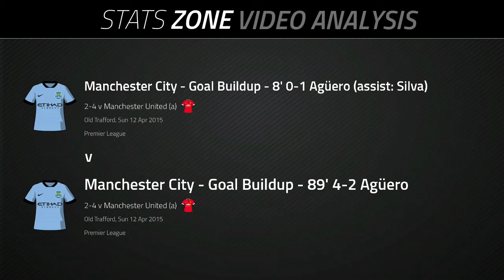Sergio Aguero's 99th and 100th goals, Man United vs MAN CITY (April 2015)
Created using the FourFourTwo Stats Zone app and Android • Follow SZ on Twitter

FourFourTwo is the world's biggest football magazine. Available worldwide in dozens of different regional editions, it is also online at FourFourTwo.com -- and now YouTube. This channel will bring you goals, exclusive footage and interviews from around the world with up-to-date incisive analysis. Humorous but wholehearted, polished but readable, substantial but accessible, it's football's most insightful brand.